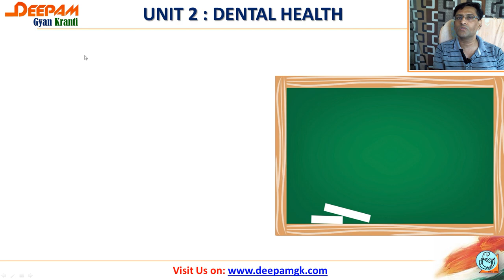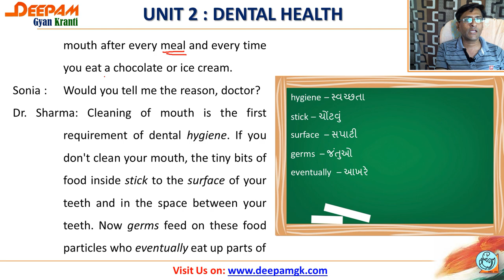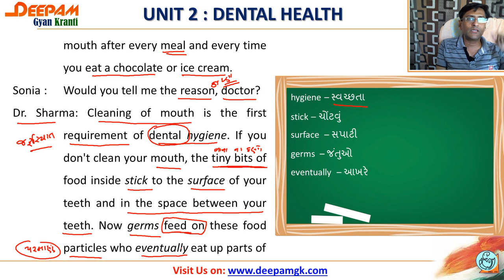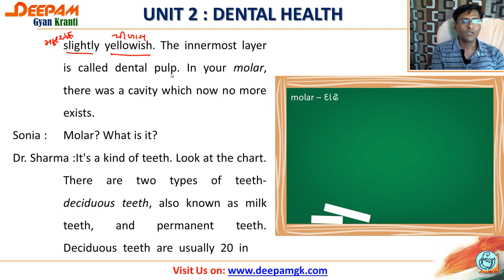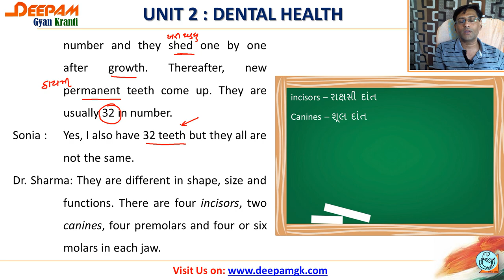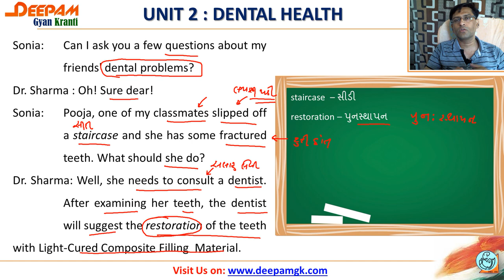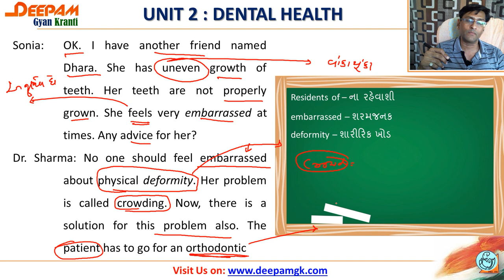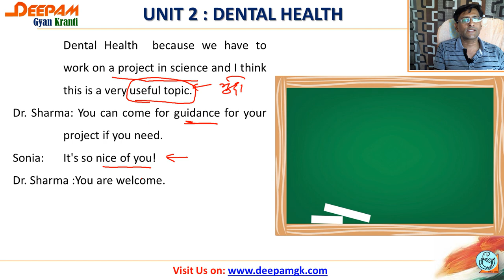STD:9 English (SL) || Unit:2 Dental Health Part - 2 (Guj Med)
આ વિડિયોમાં તમે ધોરણ 9 ની દ્વિતીય ભાષા (English)નું Unit 2 Dental Health ની માહિતી મેળવી શકશો...
ની મુલાકાત લો...